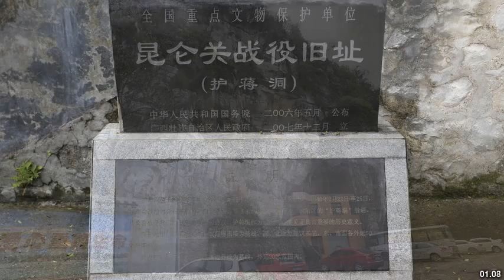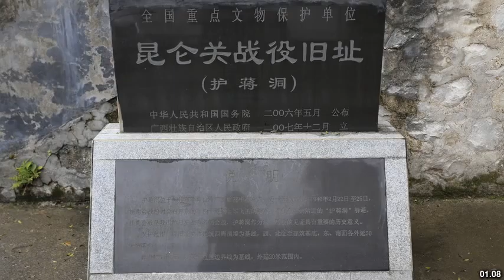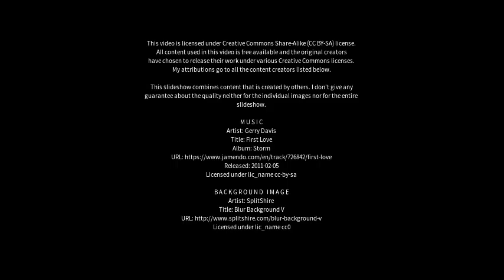Best places to visit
Best places to visit - Jiangdong (China) Best places to visit - Slideshows from all over the world - City trips, nature pictures, etc.